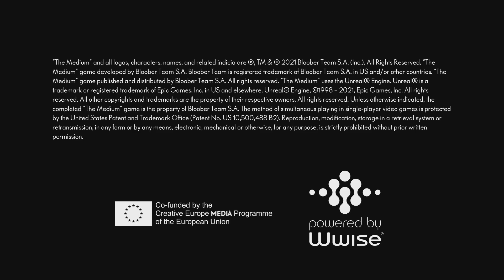The Medium_Butterfly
“The Medium” follows Marianne, a young woman grappling with the loss of her recently deceased father. She receives a strange call, kick-starting a bizarre mystery connected to her past and her ghostly medium powers (these allow her to converse and interact with the dead, as well as traverse their hellish world).